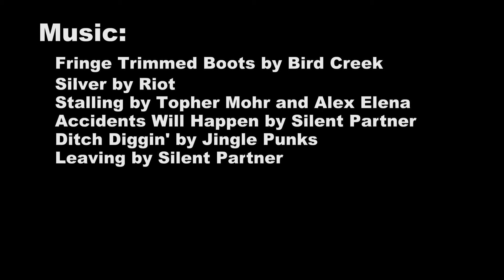Moab, UT - Fins N Things Part 2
The second half of our video (more like second 2/3rds) of our day on the Fins 'N' Things trail in Moab, UT. This is where we meet up with Andy and Mercedes of SubcompactCulture.com out on their tour of the west in the Teal Terror.
Be sure to check out their website for their story. It's pretty impressive what you can do with 95hp and some determination.